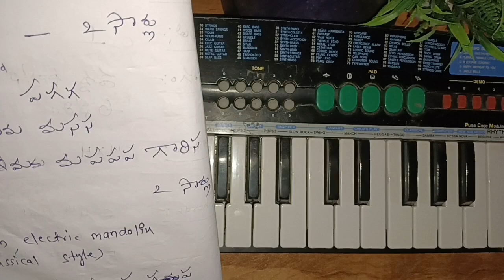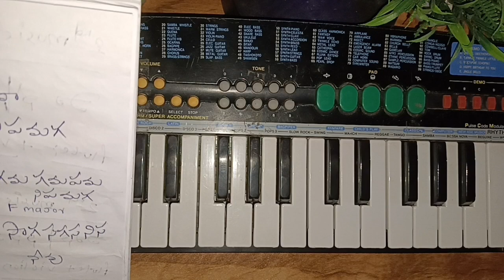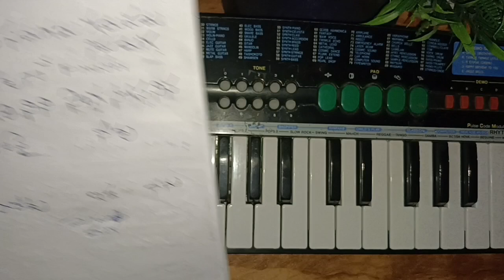Kannulatho Chusedhi Guruva | 9951912527 | Gopi Music Channel | Jeans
Hi Freinds Welcome Back To Gopi Music Channel

Today I Am Going To Play Kannulatho Chusedhi Guruva Song From Jean's Movie

MUSIC Composed By A.R.Rehaman

Keyboard Online Classes Available Freinds For More Details 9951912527